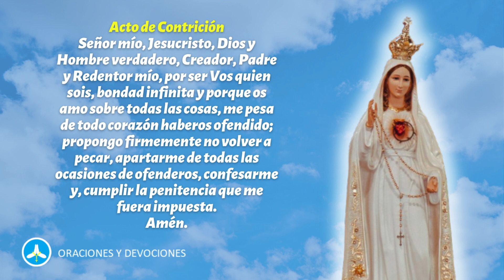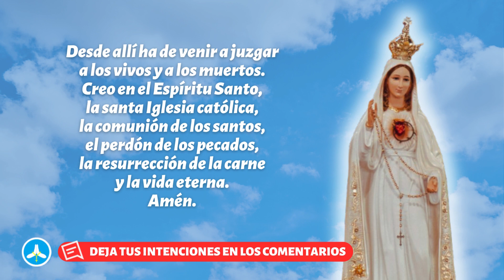Santo Rosario de hoy MIÉRCOLES 22 DE MAYO - Misterios Gloriosos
Rezo del Santo Rosario de hoy MIÉRCOLES 22 DE MAYO meditando los misterios gloriosos.